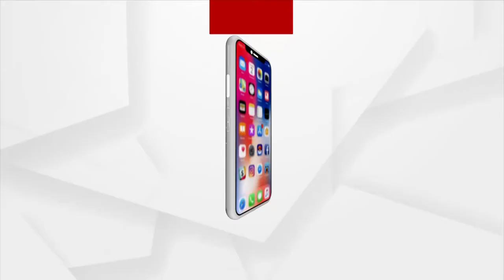ମନେରେଗା ଯୋଜନାରେ କାମ କରି ଟଙ୍କା ପାଇନଥିବା ଅଭିଯୋଗ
ଖୋର୍ଦ୍ଧା ଜିଲ୍ଲା ଟାଗିଂ ବ୍ଲକ ନିରାକାରପୁର ଗ୍ରାମପଞ୍ଚାୟତ ରେ ମନେରେଗା ଯୋଜନାରେ କାମ ହୋଇଛି।ଜବକାର୍ଡ ପାଇଥିବା ଶ୍ରମିକମାନେ ସେମାନଙ୍କ କାମ ଟଙ୍କା ପାଇନଥିବା ଅଭିଯୋଗ କରିଛନ୍ତି । ଶ୍ରମିକମାନେ କଣ କହୁଛନ୍ତି ଶୁଣନ୍ତୁ ।